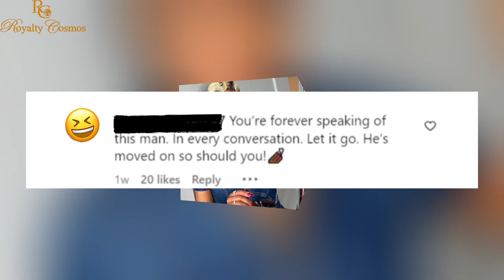"How the Pandemic Changed Everything: Tiffany Haddish Opens Up About Her Relationship with Ex Common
"How the Pandemic Shaped Tiffany Haddish's Romance with Common: A Revealing Insight"
Tiffany Haddish Credits the Pandemic as a contributing factor to her EX relationship to Common.